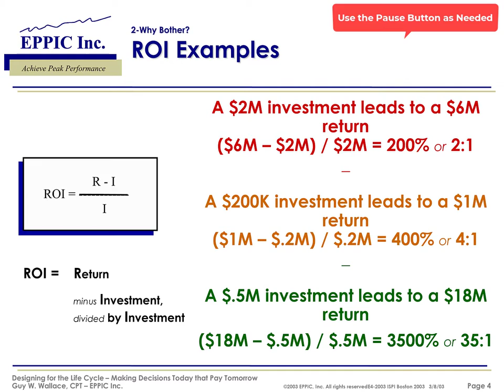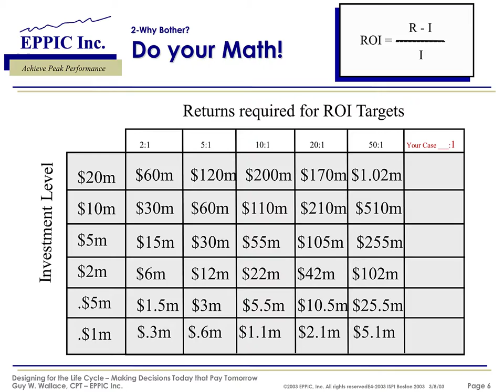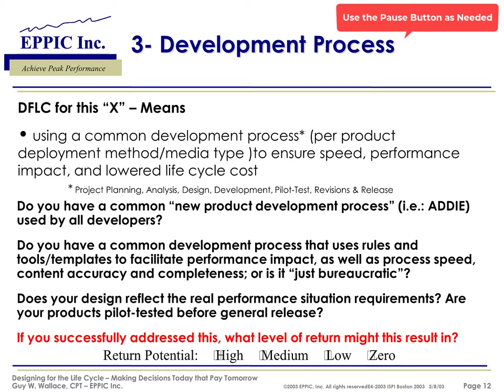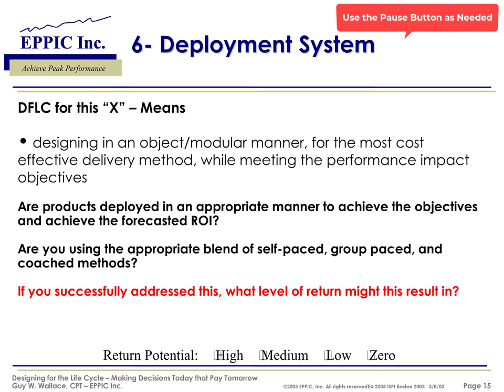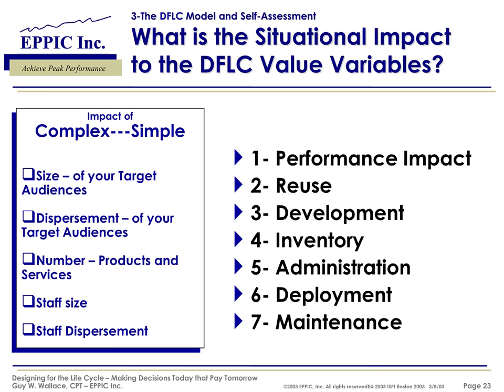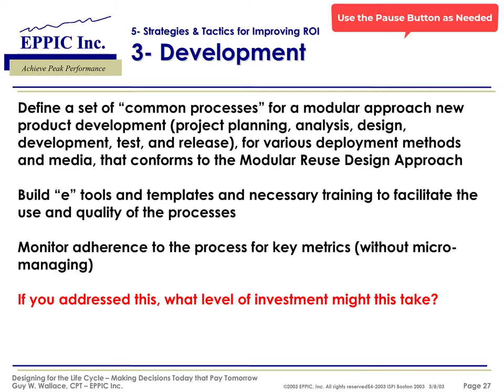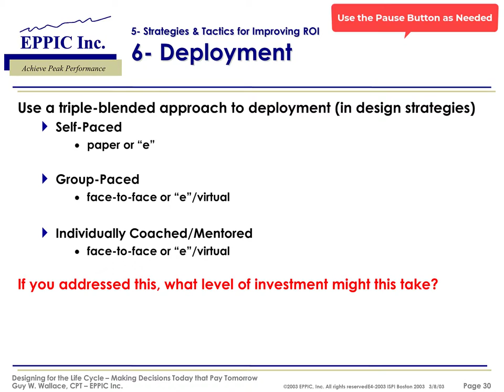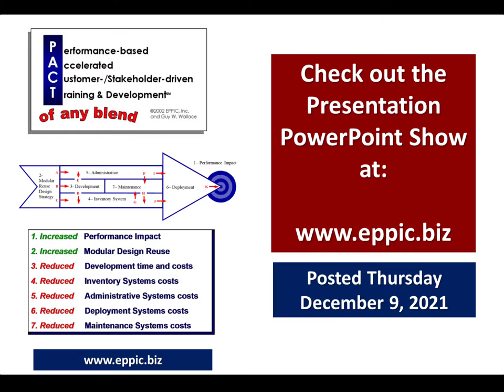ISD LXD - Designing for the Life Cycle for Greater ROI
In my view, there are 7 "Value Variables" that Impact ROI - that are affected in the Design of ISD/LXD for the Life Cycle.

The more complex your situation, the more these variables need attention.

For a PDF of this 2003 presentation, and a PowerPoint Show - see the Blog Post published on December 9, 2021